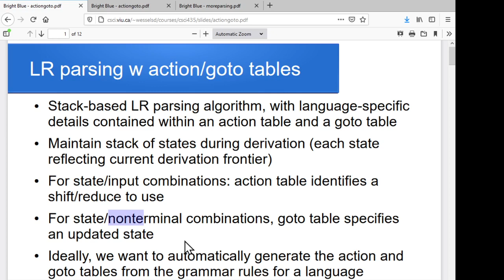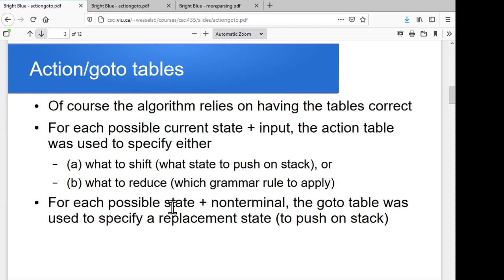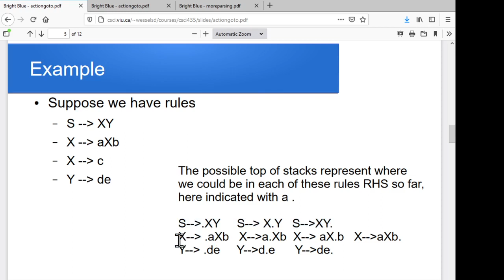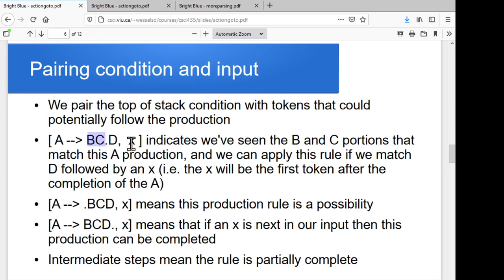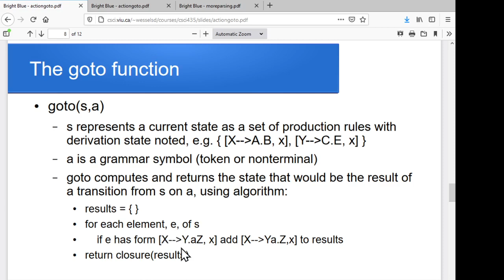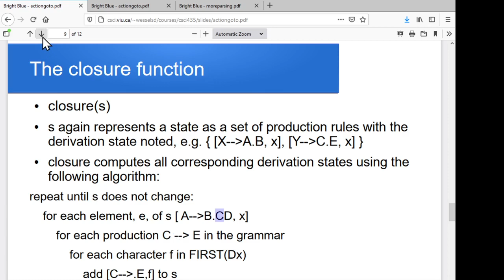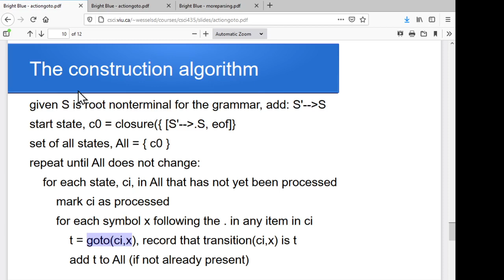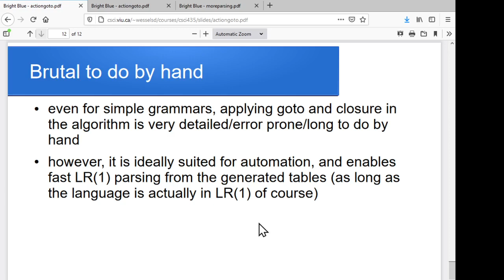Table-driven bottom up parsers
Introduces the idea of action and goto tables to drive a bottom-up parser, and examines algorithms to generate these tables based on a DFA whose production algorithm is also discussed.